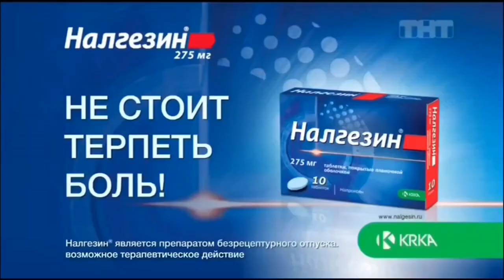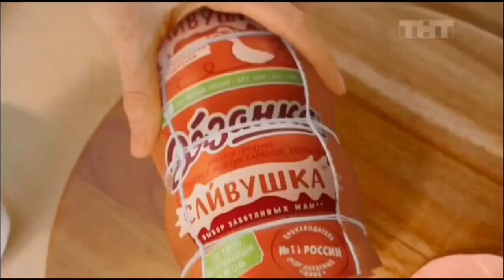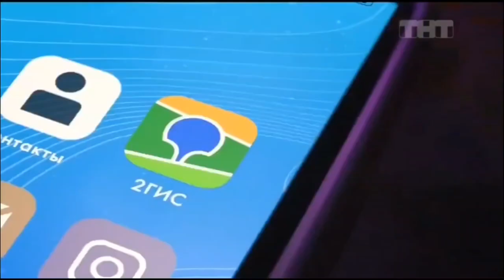Анонсы Федеральный И Московский Рекламный Блок (ТНТ, 07.07.2023) (2/10)